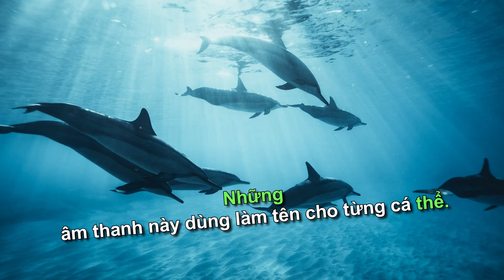90s Flight - Dolphin named others by whistle.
"Did you know? The shortest commercial flight in the world is tucked away in Scotland. That's right, regional airline Loganair actually flies between the islands Westray and Papa Westray. A journey that covers a mere one point seven miles and only takes all of ninety seconds. Talk about a quick commute! Switching gears, let's dive into the ocean. According to National Geographic, dolphins have their own way of calling each other. They use a unique whistle to distinguish different members in their pod. Yes, dolphins have names for one another! Fascinating, isn't it? From the skies of Scotland to the depths of the ocean, the world is full of wonders.